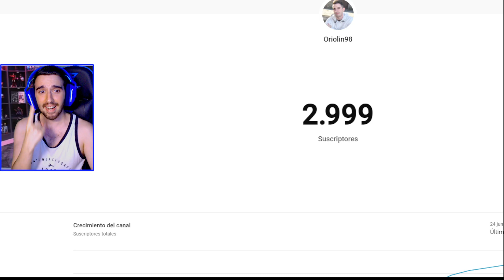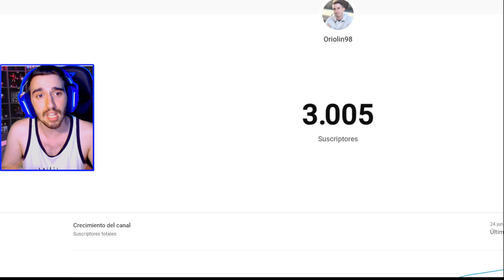YA SOMOS 3000! GRACIAS!❤️ COMO LLEGÉ A LOS 3000 SUSCRIPTORES EN 1 SEMANA.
Simplemente GRACIAS. ❤

► Sígueme!